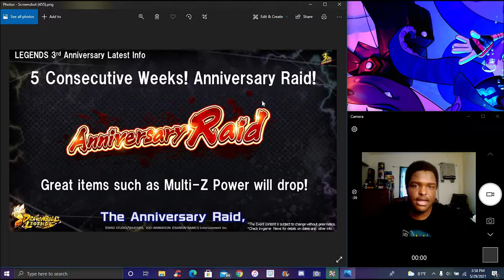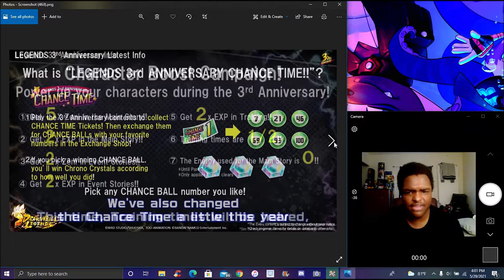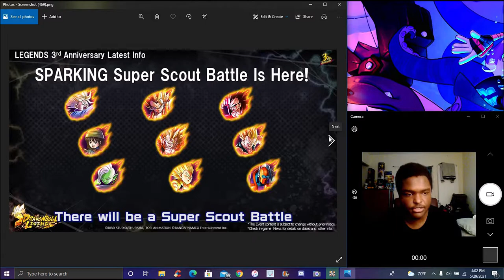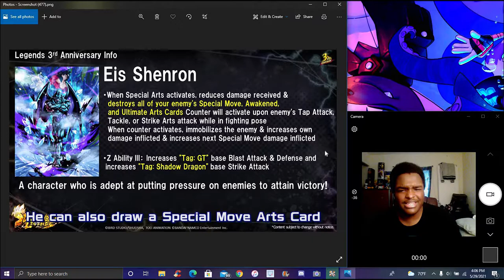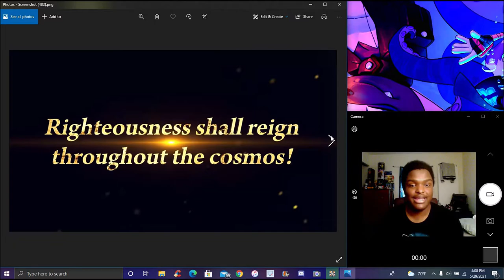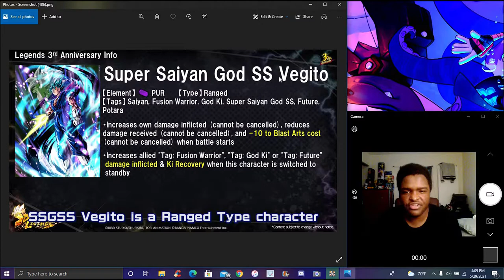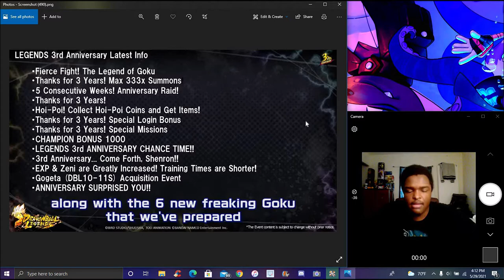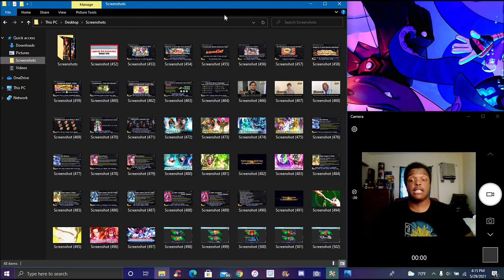TOSHI CAME THROUGH! ??? THE LEGENDS 3RD YEAR LF SS4 GOGETA & FUSED ZASMASU CONFIRMED! ? DB Legends